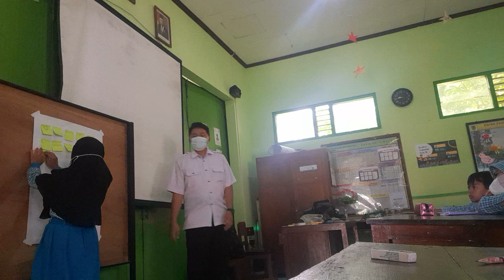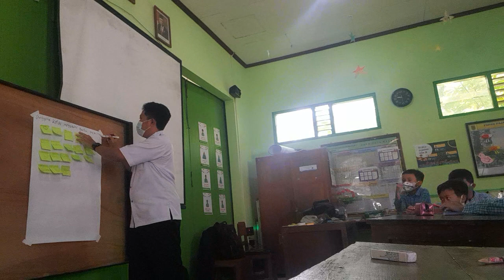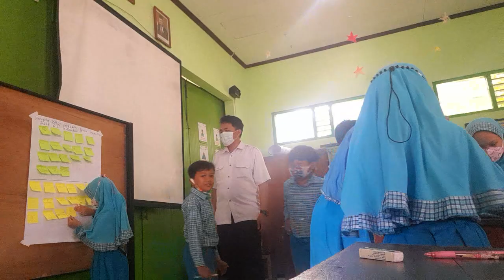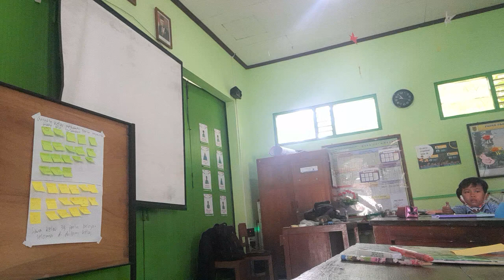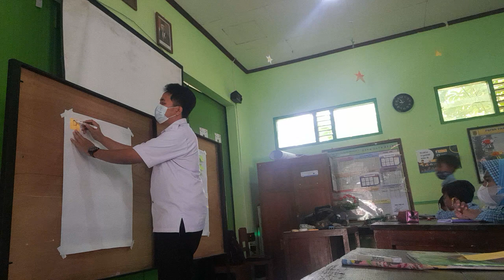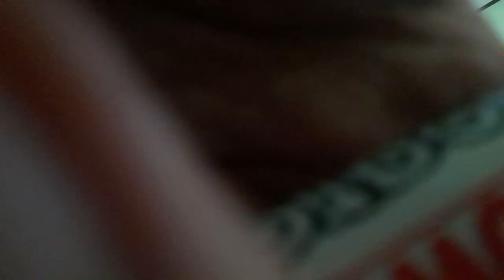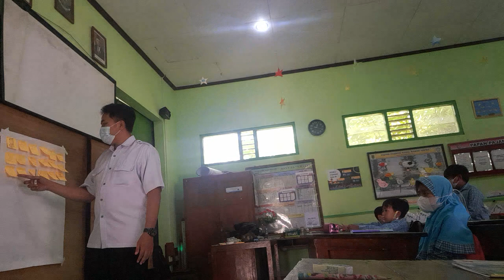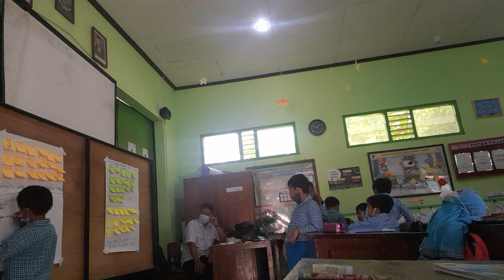Permainan Kertas Warna untuk Pembentukan Keyakinan Kelas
Aksi Nyata Modul 1.4 Budaya Positif

Peraturan kelas sudah tidak relevan lagi. Kini ada "pengganti" peraturan kelas, yaitu keyakinan kelas.

Video ini menggambarkan salah satu cara untuk membuat keyakinan kelas.